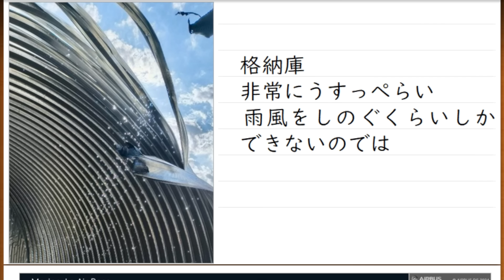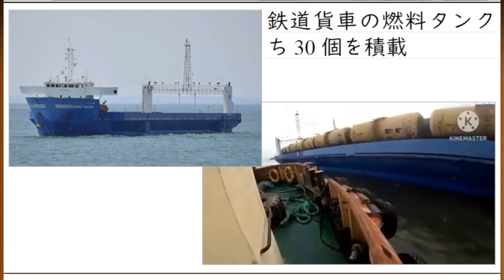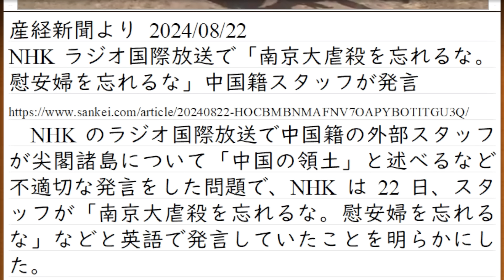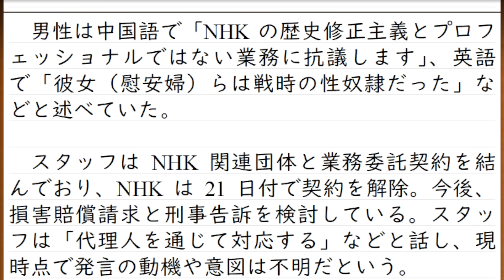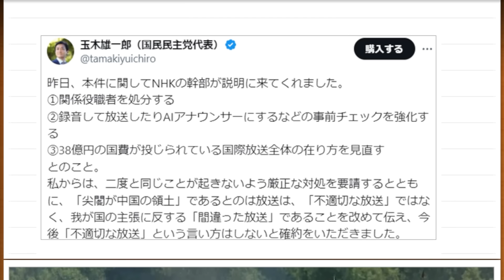ウクライナ軍の攻撃でロシア・マリノフカ飛行場が大炎上。国産ミサイルの攻撃で輸送船も撃沈か。【ウクライナ情勢解説】と、NHKの国際放送で大問題発生。中国籍スタッフによる中国政府主張が放送に乗った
靖国神社の落書きは10代男性か　数日前に複数人で中国から来日、単独で実行し当日出国 @Sankei_newsより

動画にしていないニュースへの言及はこちらで
メンバー向け動画は、一般公開用では広告が停止される資料を使用していることがあります(話している内容は同じ)
メンバー向け動画では、みなさんからのコメントに私が返信します

【メンバー募集への思い】

クルスクの戦い。ウクライナ軍がロシア軍の退路・三本の橋全てを攻撃